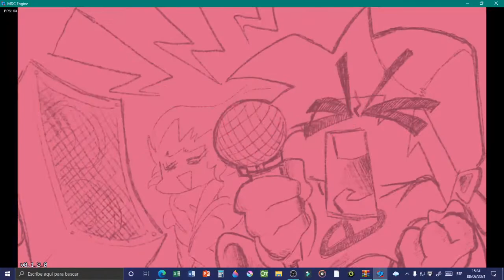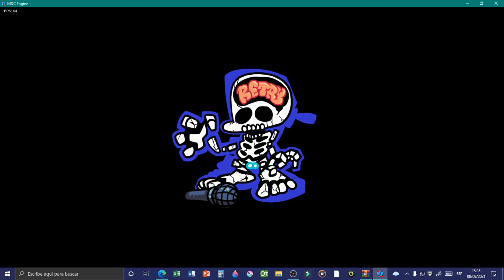Vs. Lila Full Week (Another Spooky Month!) - Official Trailer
hola.